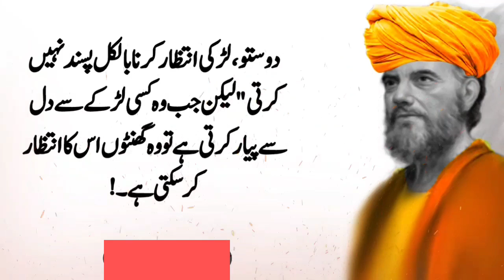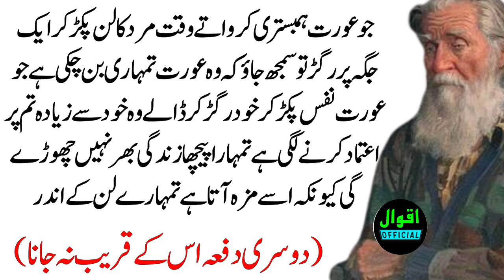Jo aurat jama karvate waqt hathiyar pakadkar ek jagah per Rakh de to samajh jao?nuskha